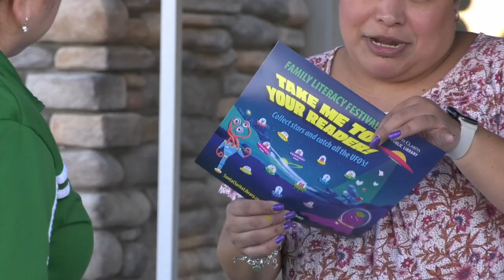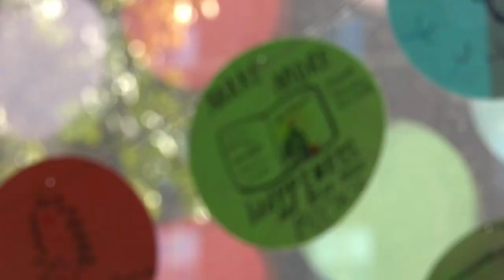Annual Family Literacy Event in SCV